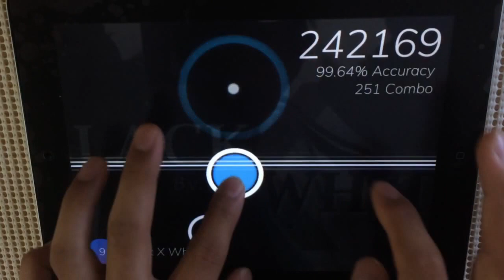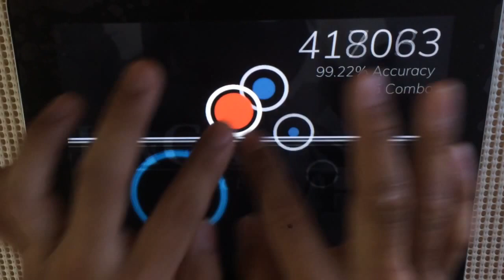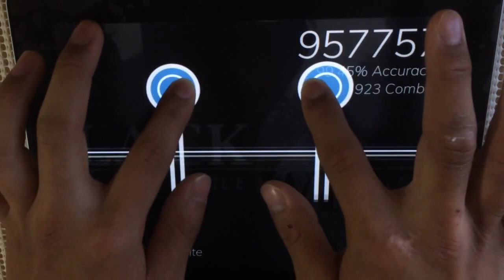【Cytoid】Black X White (HARD 09) MM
Cytus fan madeをプレイできるようになったみたいですね！！！
日本ではあまり知られていなかったみたいなので
やってみましたよー！！！

Black X White / ice
HARD 9

素材使用
びたちー素材館